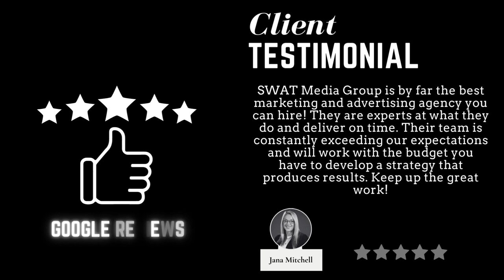SWAT Media Group Inc. | Testimonial Tuesday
Facts tell - but it's stories that sell. Our branding is based on human stories that connect with customers. It's that simple. See for yourself.